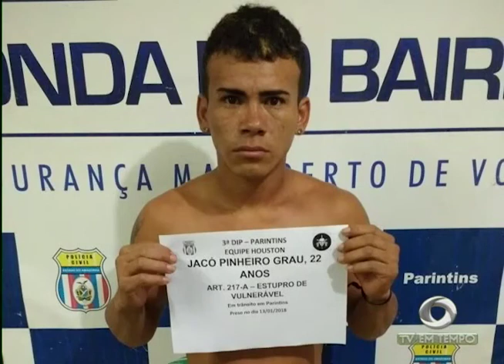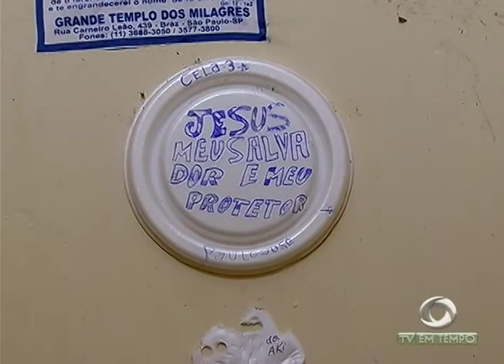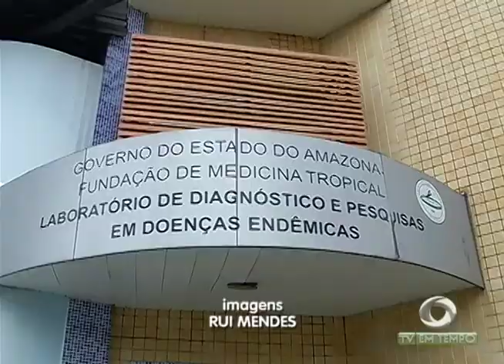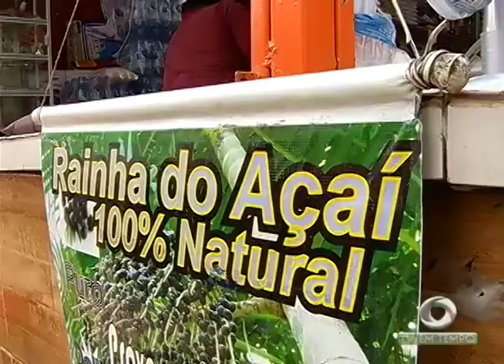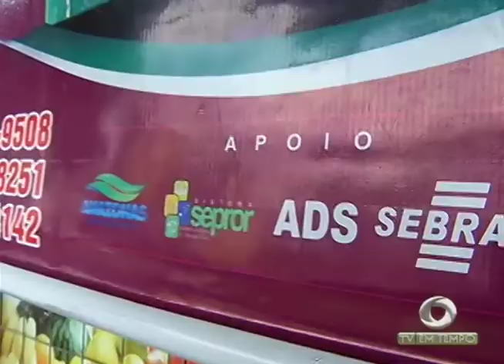Homem acusado de estuprar uma criança de 9 anos no Pará é preso quando chegava em Parintins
02º BLOCO JORNAL 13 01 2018 - Homem acusado de estuprar uma criança de 9 anos no Pará é preso quando chegava em Parintins